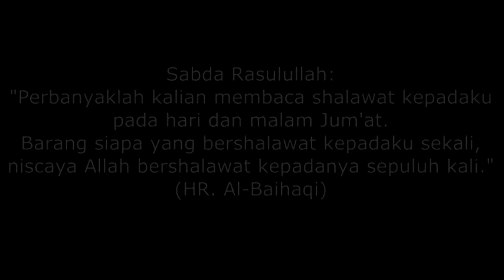mengajak bersholawat dalam kebaikan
berdakwah pun di mana aja selain di tempat najis begitu pula dengan cara berdakwah kepada orang lain, kita harus menyesuaikan dan standart nya.